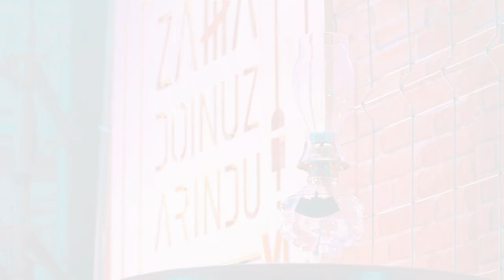BRIGADE LOCO Zama Doinuz Arindu VI